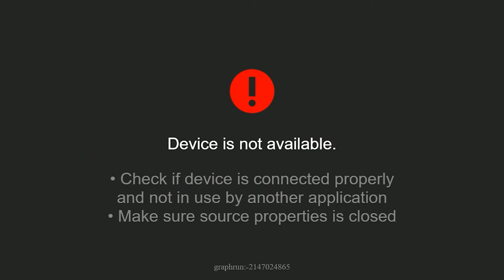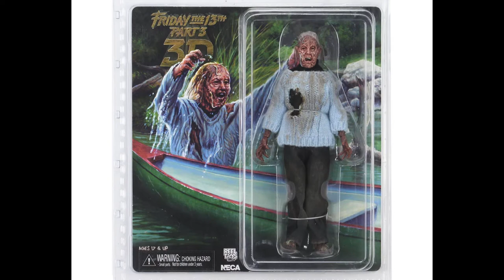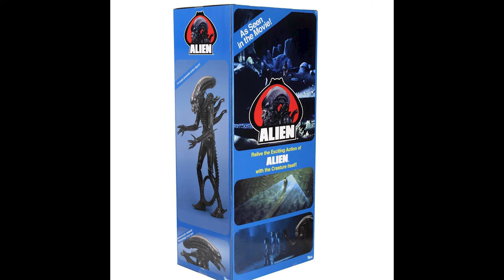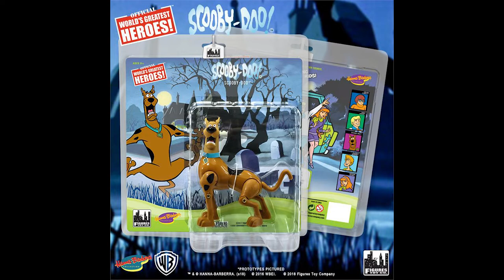Alternate Heads 18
Those toy guys are back to talk the best toy news this week, finds, and are the online stores worth picking toys up from or should we wait to find it in the wild.